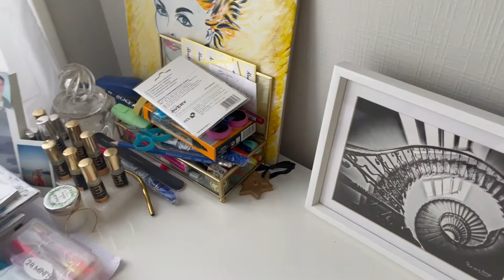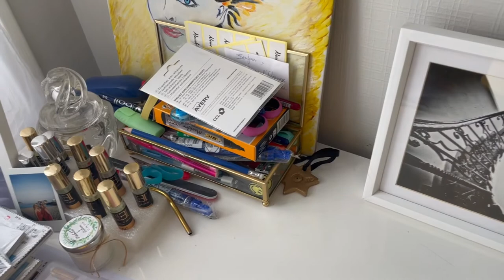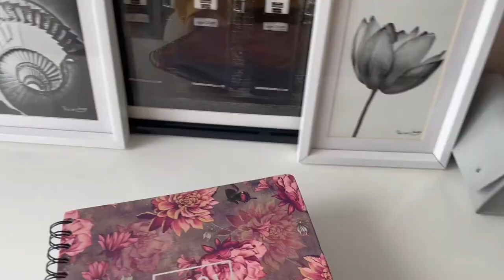VLOG : Je range mon bureau